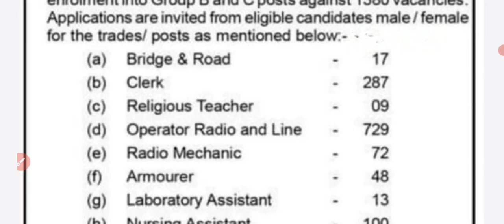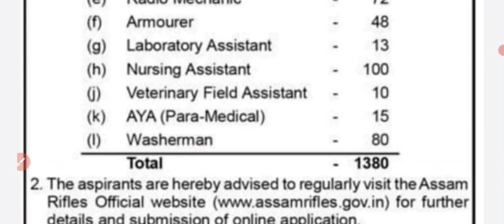ਅੱਜ ਆਈਆਂ ਨਵੀਆਂ ਪੋਸਟਾਂ ! ਇਸ਼ਤਿਹਾਰ ਜਾਰੀ Religious teacher vacancy ! April month jobs 2022